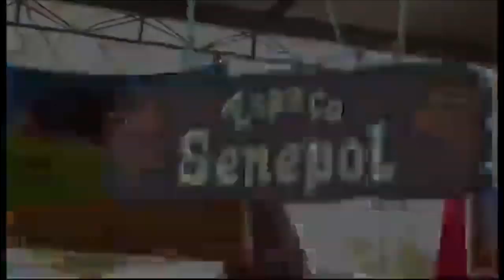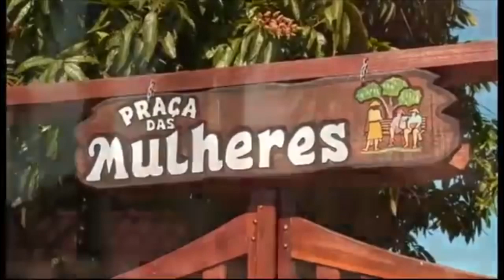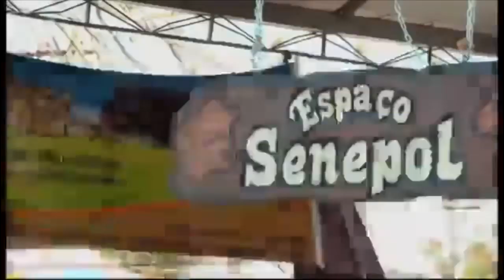Sindicalista preso em Araçatuba exibe sua fazenda em vídeo